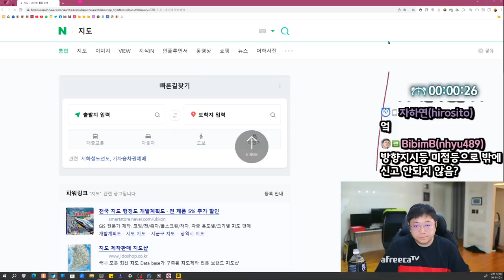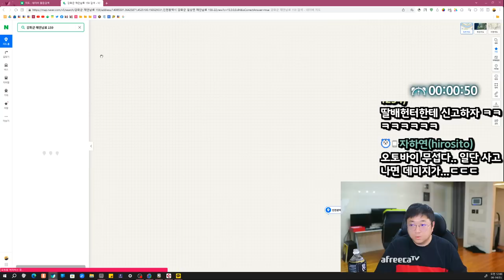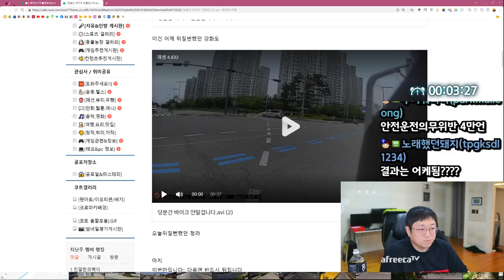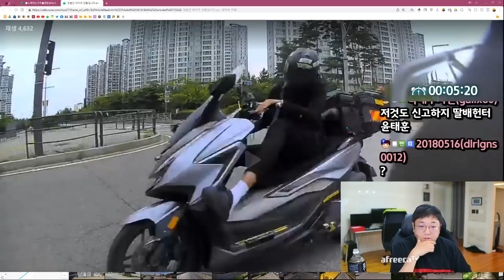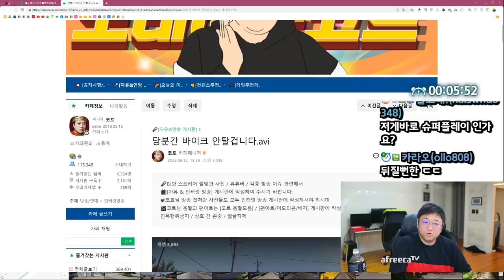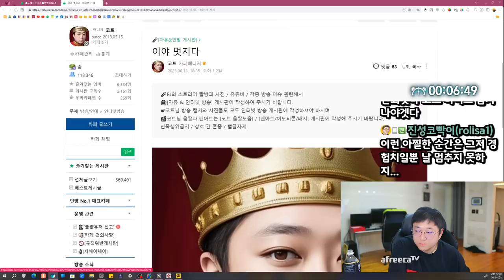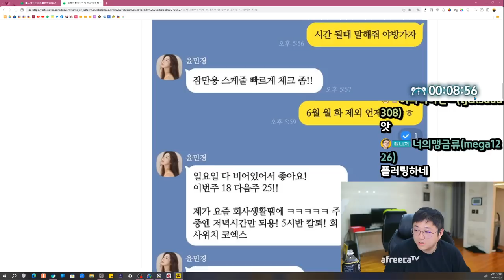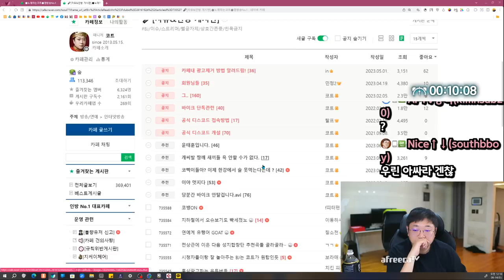큰일날뻔했습니다... (23.06.13-2)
[음원출처]